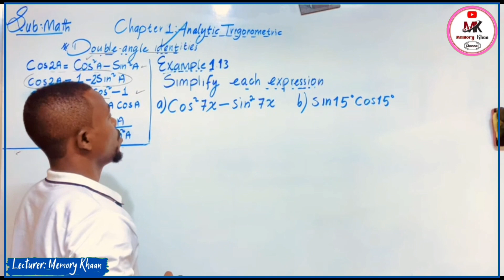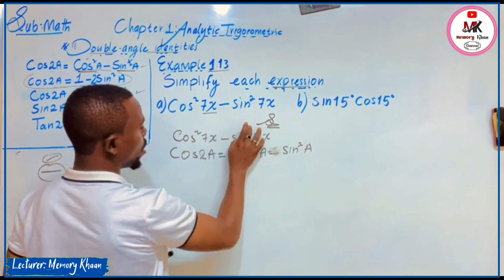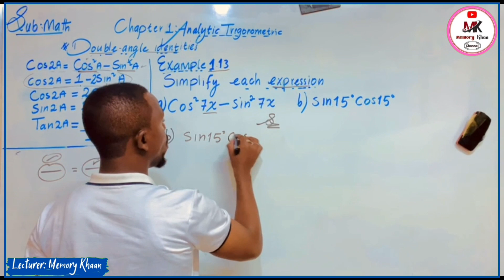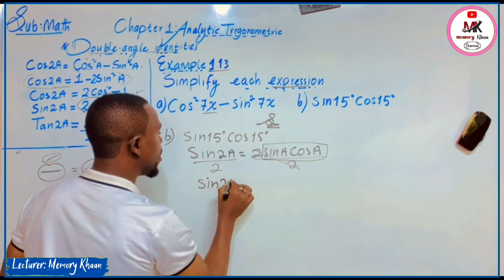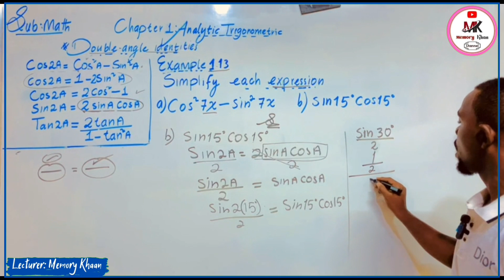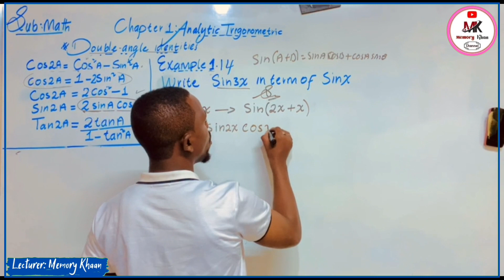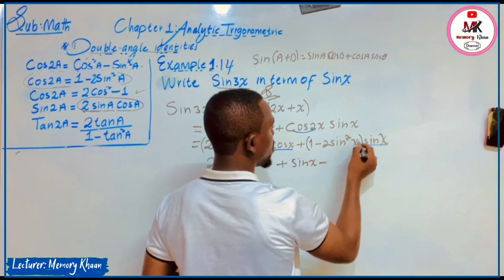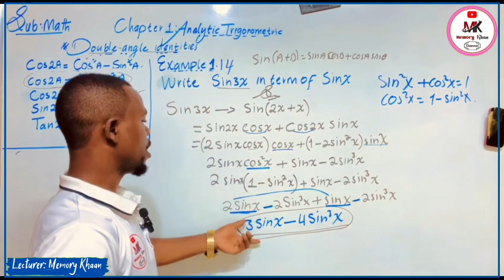Form 4 Math | Chapter 1 | Casharka 10aad | Example 1.13 and 1.14 | Manhajka Cusub